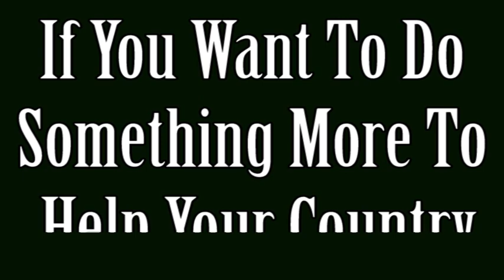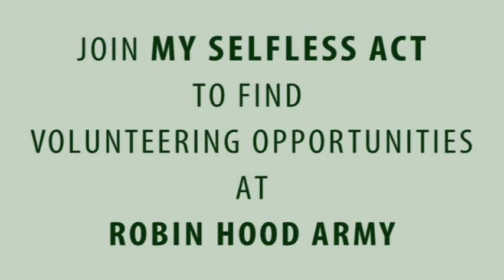My Selfless Act | Robin Hood Army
Robin Hood Army is now on My Selfless Act. You can now join and find volunteering opportunities at Robin Hood Army now easily.